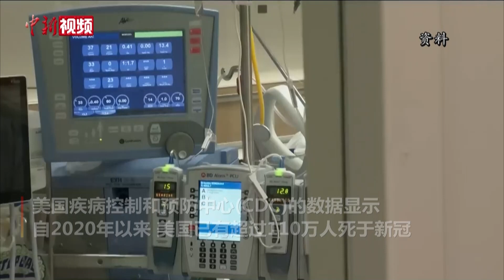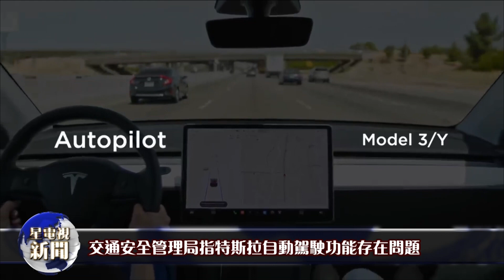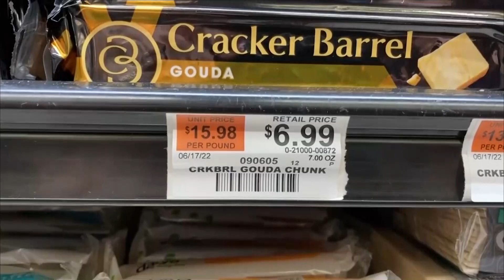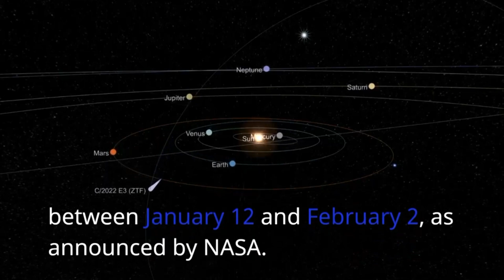星電視新聞 粵語 01-31-2023